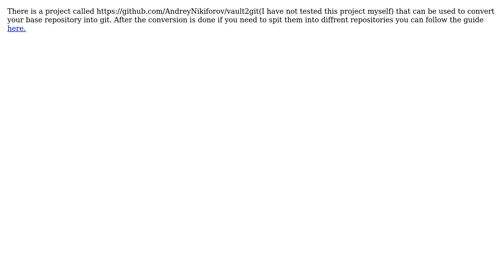Importing an existing project into Git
With thanks & praise to God, and with thanks to the many people who have made this project possible! You are responsible for your own actions.